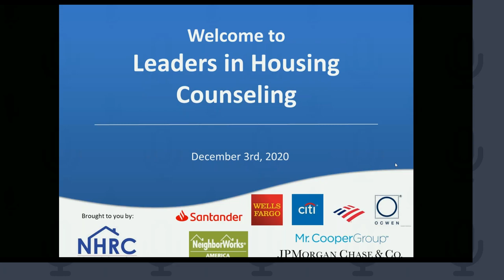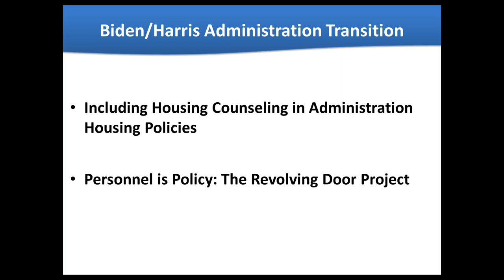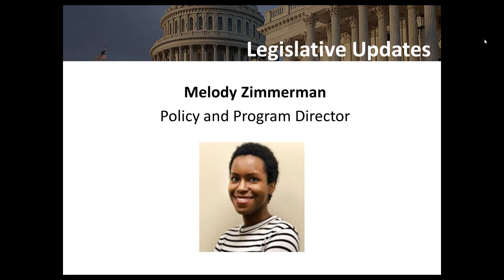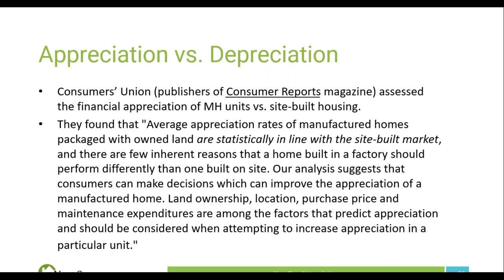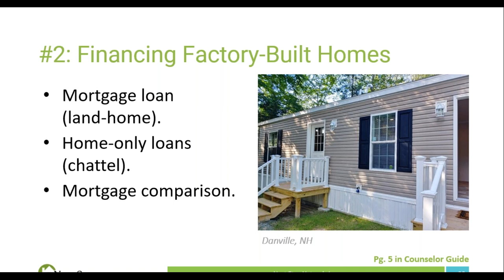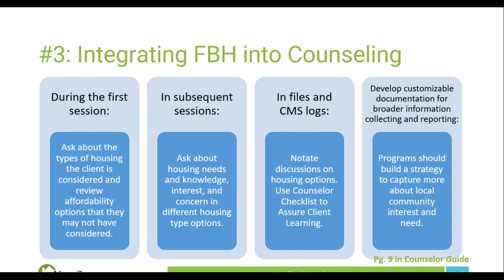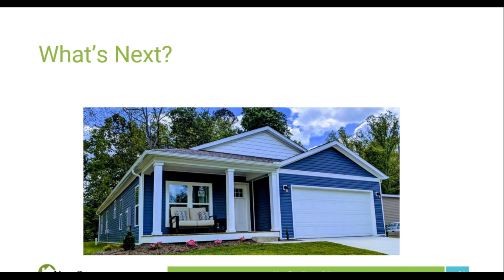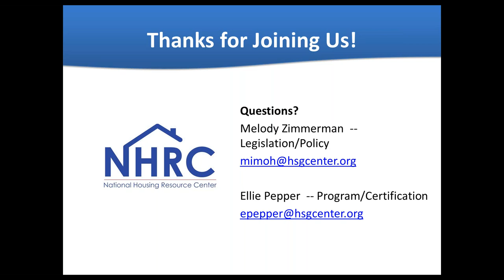Integrating Factory Built Housing into Housing Counseling